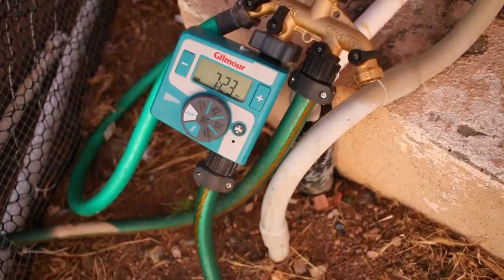How Our Desert Garden Waters Itself | PVC Watering System | Garden Update Weeks 5 & 4 | VLog #35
Some of you might have been wondering what we did for our garden, kids & animals while we were gone on our trip to Idaho...
Gary explains.

New Videos posted weekly (sometimes more).